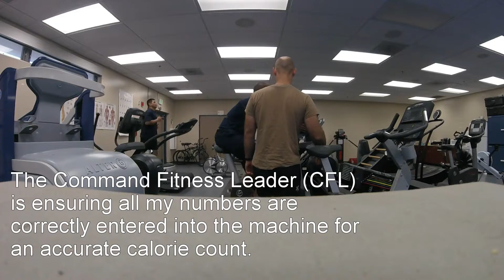Crit Whit Series: May 16, 2018 Navy PFA Alternate Cardio Test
For 16 years, I've done the 1.5 mile run/walk for the Navy's Physical Fitness Assessment, and this time due my dedicated efforts I chose to do Alternate Cardio: Stationary Bike. You have 12-minutes to burn as many calories as possible and then it's calculated into a run time. Thanks for joining me in this journey!